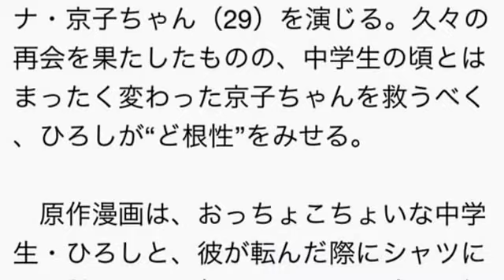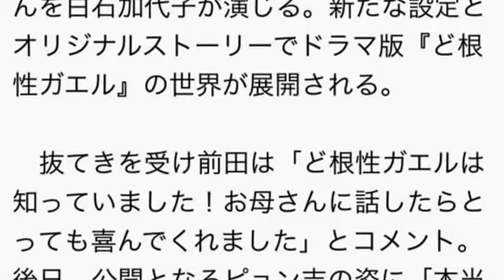前田敦子（元AKB48）がど根性ガエルの京子ちゃん役に、ひろしは松山ケンイチ！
前田敦子、『ど根性ガエル』ヒロイン・京子ちゃん役に決定
　女優の前田敦子（23）が、7月より放送される日本テレビ系連続ドラマ『ど根性ガエル』（毎週土曜 後9：00）に出演することが27日、わかった。1970年に『週刊少年ジャンプ』で連載開始し、72年にスタートしたアニメも大ヒットした人気漫画を今回、初めて実写化。原作から16年後の世界を描くオリジナルストーリーで、前田は、俳優・松山ケンイチ演じる主人公・ひろし（30）の永遠のマドンナ・京子ちゃん（29）を演じる。久々の再会を果たしたものの、中学生の頃とはまったく変わった京子ちゃんを救うべく、ひろしが“ど根性”をみせる。

　原作漫画は、おっちょこちょいな中学生・ひろしと、彼が転んだ際にシャツに張り付き“平面ガエル”となったピョン吉によるコメディー作品。今回は、なんとか人生を「ど根性」で乗り切ってきたものの、現在はダメ男になった30歳のひろしが、ピョン吉のある異変をきっかけに、人生をやり直そうとする…というストーリーを明るく描き出す。

　さらにおなじみの人気キャラクターの配役も決定。ひろしの後輩・五郎役に勝地涼、「宝寿司」店主・梅さん役に光石研、ひろしの元担任・町田先生役にでんでん、ひろしが通っていた中学の先生・ヨシコ先生役に白羽ゆり、かつてのガキ大将・ゴリライモ役に新井浩文、ひろしの母役に薬師丸ひろ子のほか、オリジナルキャラクターとなる京子のおばあちゃんを白石加代子が演じる。新たな設定とオリジナルストーリーでドラマ版『ど根性ガエル』の世界が展開される。

　抜てきを受け前田は「ど根性ガエルは知っていました！お母さんに話したらとっても喜んでくれました」とコメント。後日、公開となるピョン吉の姿に「本当に生きているみたいですごくテンションが上がりました」と大興奮で「私が一番いい反応をしたみたいです。子供たちにとっても、夢を持って見てもらえるだろうなと思います。真剣に笑えるステキなドラマです！」とアピールしている。